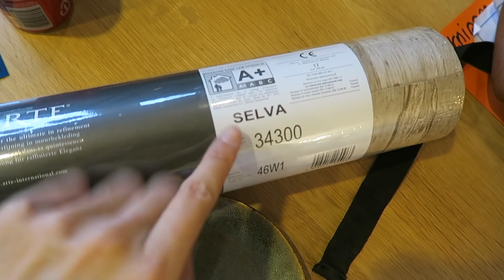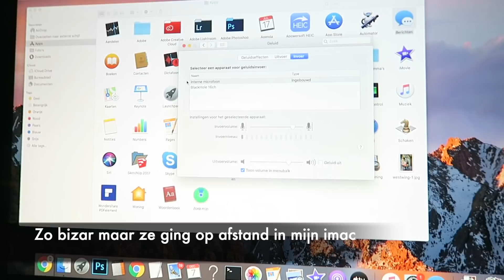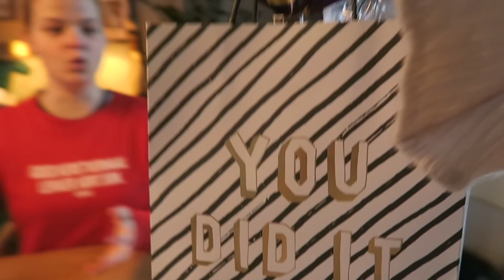NIEUWE INSPIRATIEWAND + KLAAR VOOR KERST | INTERIORJUNKIE | VLOG #111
Wat gaat een jaar snel voorbij he? Helemaal 2020! De laatste maand van dit jaar was ik nog bezig met een eethoek make-over, unboxte ik een geweldig pakketje voor Oliver, ging ik kerstshoppen toen de winkels nog open waren, hadden we een familieshoot en schoot ik een keuken- en hometour in één bij Sylvie. Oh, en ik maakte mijn XXL kitscherige kerstboom helemaal af met nieuwe lampjes...

* De merken in deze video hebben niet extra betaald voor exposure in deze vlog.